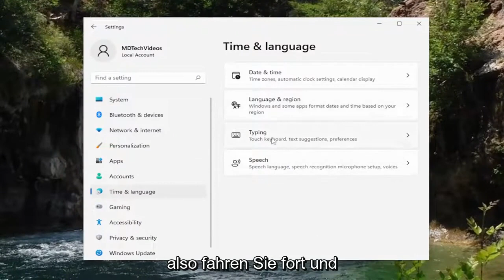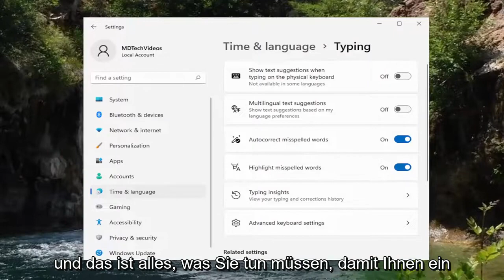Windows 11 Bildschirmtastatur öffnet sich nicht? Hier die Lösung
Touch-Tastatur automatisch anzeigen, wenn in Windows 11 keine Tastatur angeschlossen ist

Wenn Sie den Nutzungsmodus Ihres Windows 11/10 vom Desktop-Modus in den Tablet-Modus ändern, können Sie die Touch-Tastatur automatisch auf Ihrem Bildschirm erscheinen lassen. Windows lässt die Touch-Tastatur standardmäßig nicht erscheinen, wenn Sie auf die Adressleiste oder Textfelder tippen. Aber wenn Sie möchten, können Sie dieses Verhalten ändern.

Die Touch-Tastatur hilft Ihnen beim Tippen in jedem Programm, und Sie können es gemäß Ihren Anforderungen öffnen. Wenn Sie jedoch die Touch-Tastatur anzeigen möchten, wenn keine physische Tastatur an Ihren Computer angeschlossen ist, müssen Sie diese Einstellung aktivieren. Es ist möglich, diese Funktion über die Windows-Einstellungen und den Registrierungseditor zu aktivieren.

Wie Sie bereits wissen, können Sie mit der Touch-Tastatur jedes Programm eingeben, einschließlich WordPad, Notepad, Browser usw. Wenn Sie ein Tablet verwenden, wird es automatisch angezeigt, wenn keine physische Tastatur an Ihr Gerät angeschlossen ist. Es wird jedoch nicht automatisch angezeigt, wenn Sie einen Desktop- oder Laptop-Computer verwenden, und Sie müssen es manuell öffnen, auch wenn die physische Tastatur nicht angeschlossen ist.

So zeigen Sie die Touch-Tastatur in Windows 11 an

Sie können verschiedene Tastaturen mit Windows verwenden, um Ihren Anforderungen gerecht zu werden. Am gebräuchlichsten ist eine physische, externe Tastatur, die Sie an Ihren PC anschließen. Windows 10 enthält eine Touch-Tastatur für PCs.

Continuum ist eine großartige Funktion für Windows 10/11, mit der Sie zwischen Desktop-Modus und Tablet-Modus wechseln können. Sie können eine Tastatur und eine Maus verwenden, wenn Sie möchten, oder Ihren Bildschirm für ein großartiges Touch-Erlebnis optimieren. Ich bemerke jedoch, dass ich es vorziehe, im Desktop-Modus zu bleiben, auch wenn ich das Type Cover nicht an einem Microsoft Surface-Tablet angebracht habe.

Wenn Sie ein Tablet verwenden oder sich Ihr PC im Tablet-Modus befindet, wird die Touch-Tastatur automatisch geöffnet, wenn Sie sie benötigen. Tippen Sie einfach auf die Stelle, an der Sie Text eingeben möchten, und die Tastatur wird eingeblendet, oder drücken Sie die Touch-Tastatur-Schaltfläche in der Taskleiste.